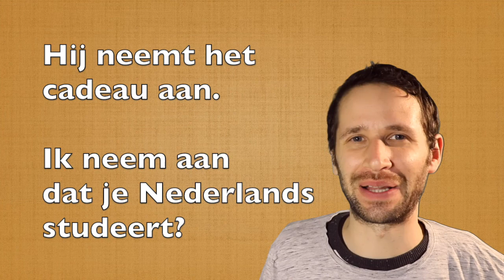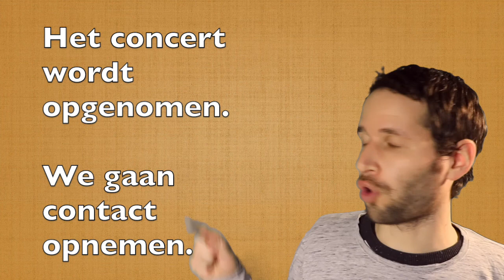Nemen: meenemen, overnemen & afnemen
Learn Dutch 4 (intermediate level - B1)
Learn Dutch 5 (4+ hours - B1)

Do exercises & get written explanations by becoming a member of this channel

Books:
- Avoid 300+ common mistakes (A2-B1) via Amazon
- 10 Dutch stories (A2-B1 level) via Amazon
- Dutch grammar for beginners via Amazon

Book an online Skype or Zoom teacher on italki: $5 extra I might get money too to book lessons if you book through the link.